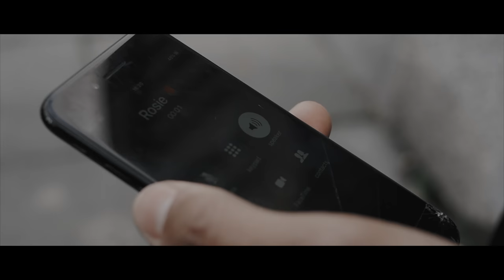Gen - Nottingham Trent [Music Video] | Link Up TV